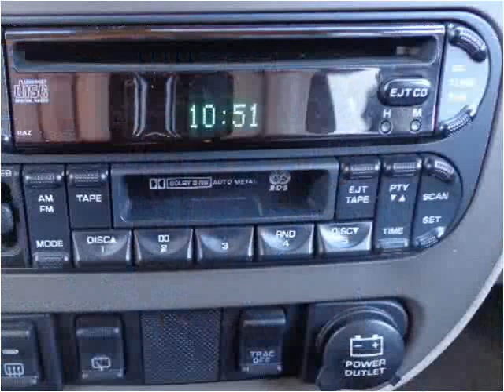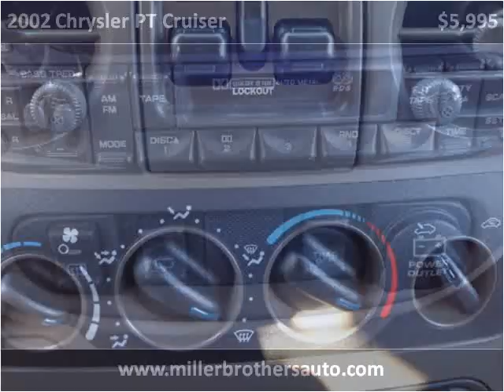2002 Chrysler PT Cruiser Used Cars Mill Hall PA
This 2002 Chrysler PT Cruiser is available from Miller Brothers Auto Sales.